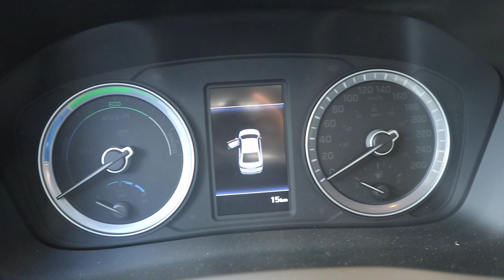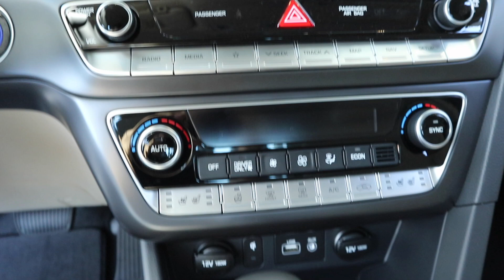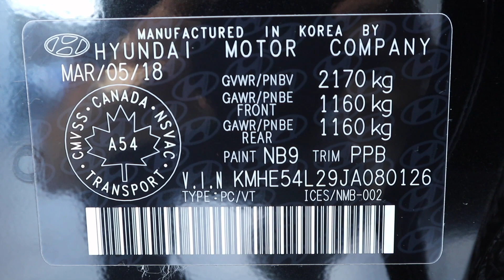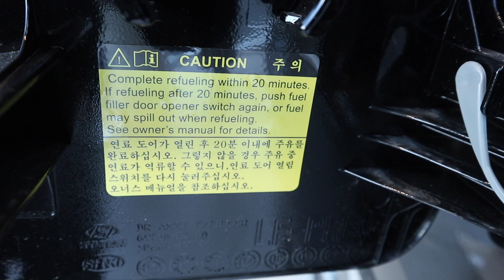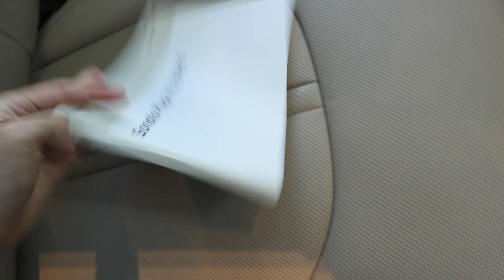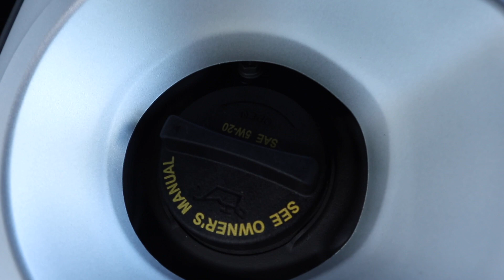2018 Hyundai Sonata Plug-In Hybrid 2.0L Limited In-Depth Tour